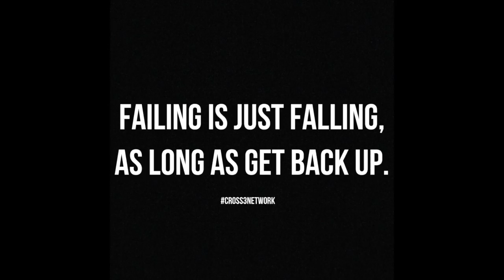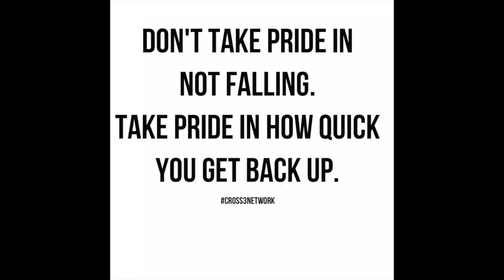What To Do When You Fail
As you pursue your dreams and pursue your goals there are many things that will get in your way, and slow you down. There are many things that can seemingly stop you in your tracks. It’s human nature to have a fear of failure. My hope is, by the time your finish reading this article, that your fear of failure will no longer exist.

Your fear of failure is just an illusion. Failure wont make you the laughing stock of the world, or something that people will always remember you by… as long as you keep going. Most people would want to stop because they are concerned about what people are saying about them. The only way you become a failure is when you let failure stop you. If you don't let failure stop you, then they become building blocks.

Imagine that you’re in the NFL… And you’re on a winning team that has a chance to make it to the Super Bowl. There are 4 preseason games, and then there are 16 regular season games, and depending on how good your teams regular season record is, you may play 3 or 4 post season games. A Super Bowl team will most likely play 23 games in the entire season.

If you’re the star player on this Super Bowl winning team… How many times do you think you’re going to fall on the way to the Super Bowl?